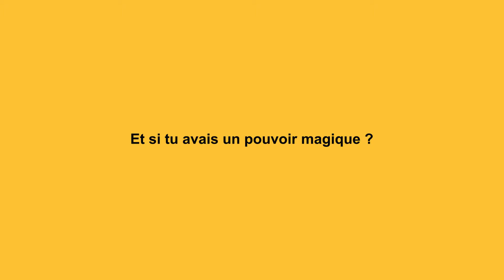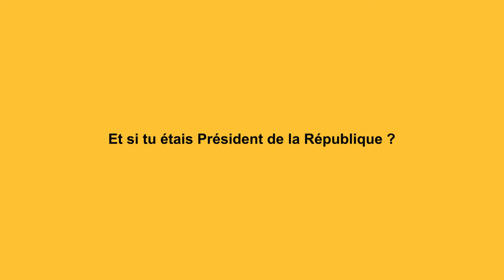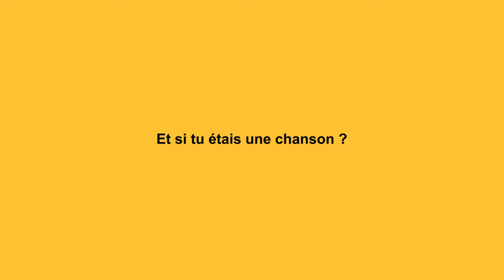Arnaud Demanche, et si ?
Arnaud Demanche, humoriste et show man, mais aussi auteur de Comment devenir le nouveau Marc Lévy aux éditions Jungle, répond à notre petite interview...

"Comment devenir le nouveau Marc Levy" au rayon humour :

Les autres livres d'Arnaud Demanche :

Toi Président :